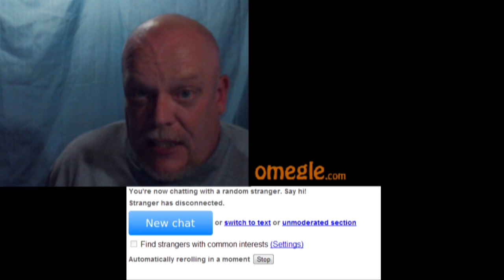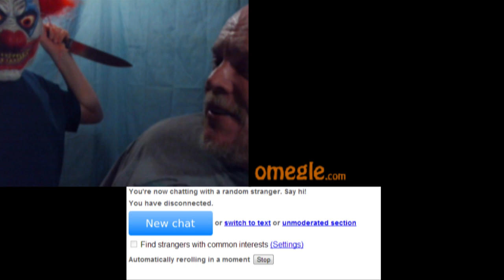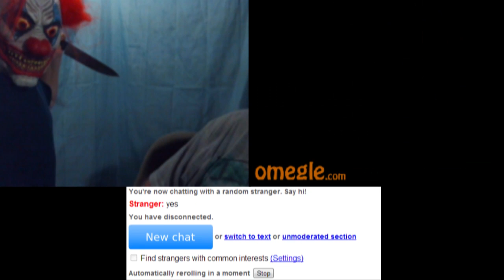Chatroulette Funny Trolling on Omegle Crazy Old Man Gets Stalked By Evil Clown!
Chatroulette funny trolling on Omegle! The Crazy Old Man has the voices come to life when the Evil Clown shows up!  :-D

VINE: Search for "Curtis Candy"